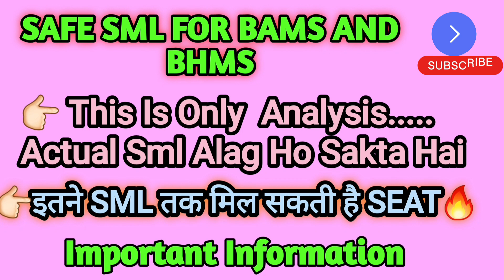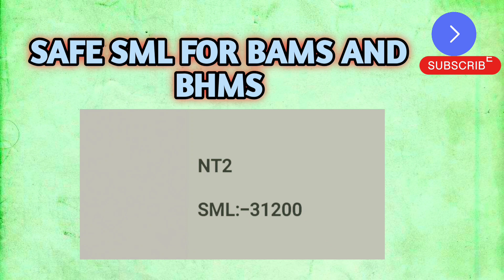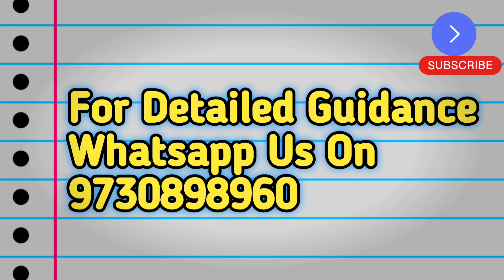Maharashtra state ayush bams/bhms mopup round safe sml|Mopup round expected cutoff 🔥🔥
maharashtra state ayush bams bhms safe sml for mopup round
mopup round maharashtra expected cutof

Hello friends ajj is video me hmne maharashtra state ka jo mopup round bams bhms bums ke liye hone wala hai uska cutoff kya ja sakta hai uske bare mein bataya hai usi ke sathi mopup round kab hoga and institutional round ke bare mein bhi bataya hai.

maharashtra state ayush bams bhms mopup round cutoff
safe sml for bams bhms mopup round
maharashtra state ayush bams bhms institutional spot round
maharashtra madhe kiti marks vr bams bhms milel mopup madhe
maharashtra state bams bhms mopup round cutoff
mopup round date Maharashtra
ncert